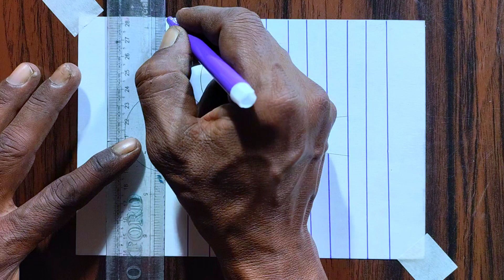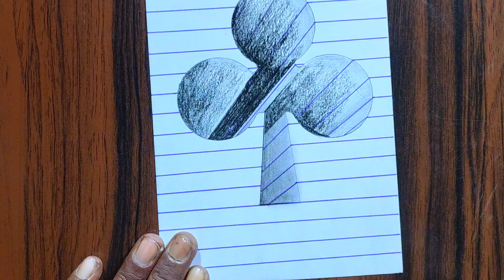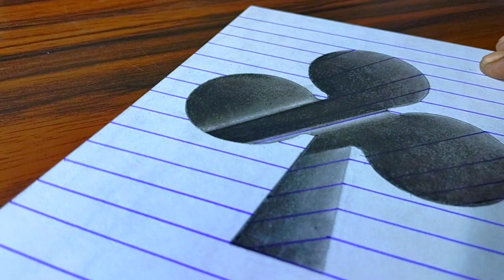Master the incredible technique of drawing mind-boggling 3D holes on paper!